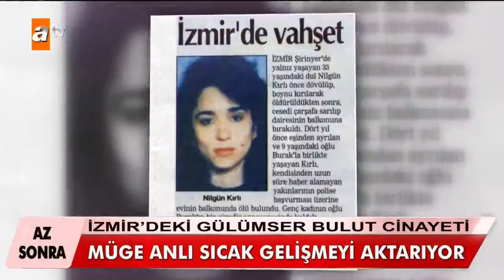Müge Anlı ile Tatlı Sert 7 Kasım 2019 - Tek Parça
Müge Anlı ile Tatlı Sert, 9 gündür kayıp olan Gökhan’ın Ayvalık’ta cesedi bulundu. Katil zanlısı Ercan dün yayın sonrası cinayeti nasıl itiraf etti? Katil zanlısı Ercan, namus için öldürdüğünü söyledi. Gülümser Bulut cinayetiyle ilgili şok gelişme! Yunus Kahraman tutuklanarak cezaevine gönderildi.Çok daha fazlası şimdi Müge Anlı İle Tatlı Sert'te…